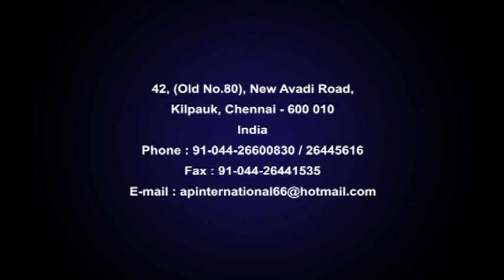OLD Ayngaran and Ap International Logo